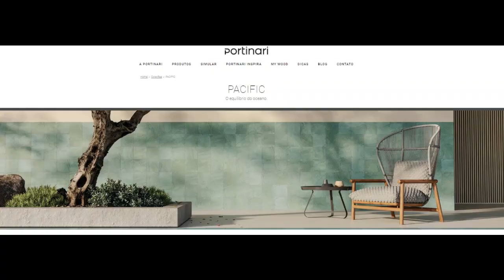COLEÇÃO PACIFIC PORTINARI